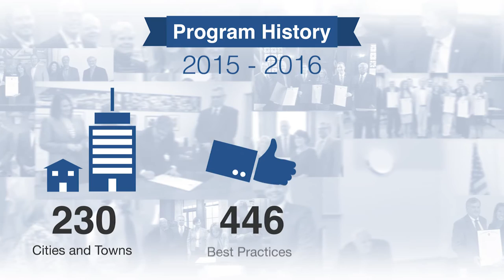Community Compact Best Practices Program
Beginning September 15, applications for Year 2 of the CCC Best Practice program can be submitted by those municipalities who did not apply in FY16. Applications are accepted on a rolling basis and will be reviewed within one month of submission. Eligible applicants can choose up to three best practices and enter into a FY17 Compact.  The Compact spells out the commitments of the state and gives the municipal leader the flexibility to choose a best practice (or practices) that make the most sense for your community.

to find out more about this program, and the two grant programs that are part of the Community Compact Cabinet.